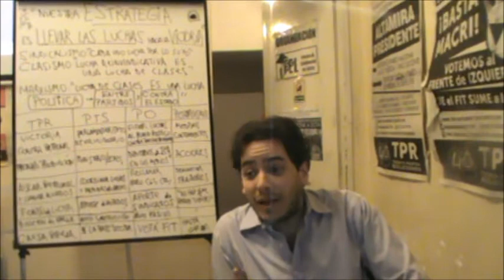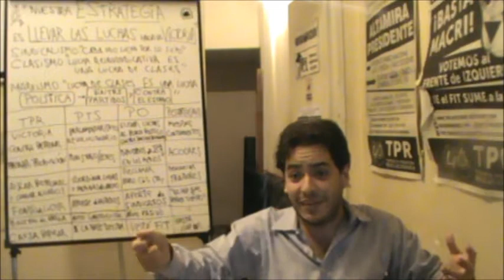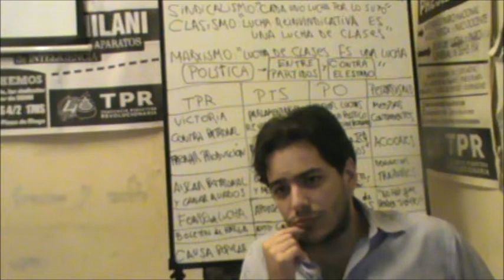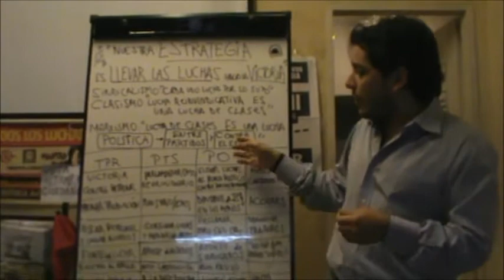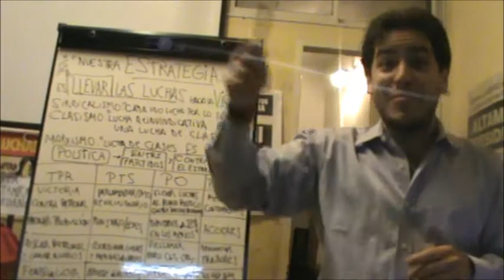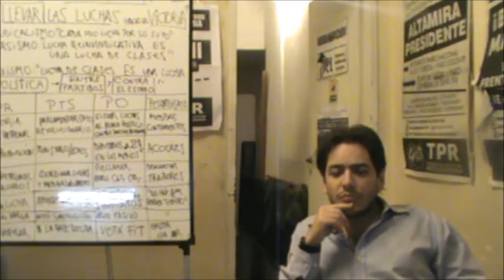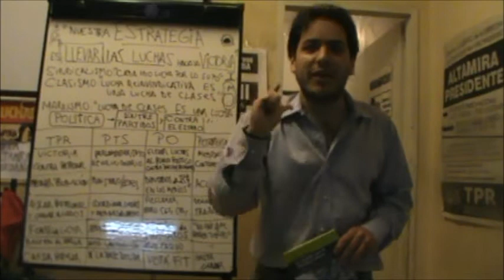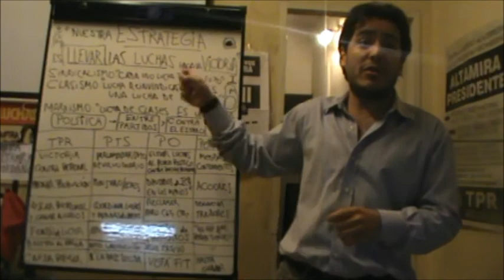TPR - ESCUELA DE CUADROS N°5 - "NUESTRA ESTRATEGIA ES LLEVAR LAS LUCHAS A LA VICTORIA" - PARTE 1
Orador: Christian Armenteros
Jueves 13/8/2015

Secretaría de Prensa de la TPR
TENDENCIA PIQUETERA REVOLUCIONARIA